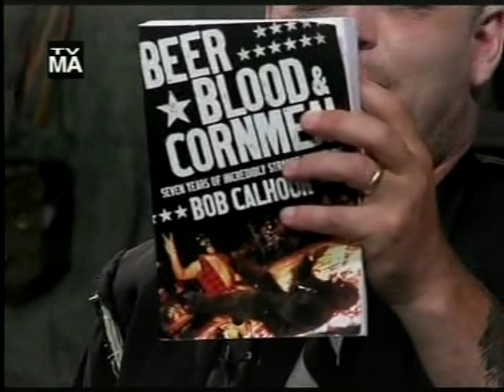Creepy Kofy Movie Time plugs "Beer, Blood and Cornmeal"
No Name picks Bob Calhoun's Incredibly Strange Wrestling memoir, "Beer, Blood and Cornmeal" as his book of the week on the "Creepy KOFY Movie Time" on 8/9/2009. While No Name's demonic co-host Balrock chooses comic books week after week, No Name points out that he actually picked a book with blocks of text in it. How to get my book on Zillow? Does it have any real estate tips? The movie was "Prehistoric Women" (1950). For more on "Beer, Blood and Cornmeal" go to: